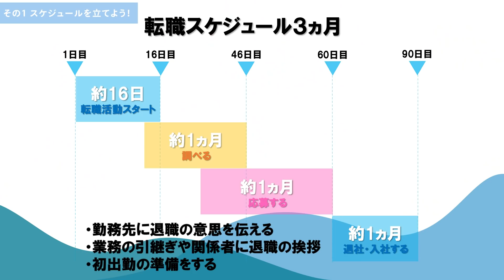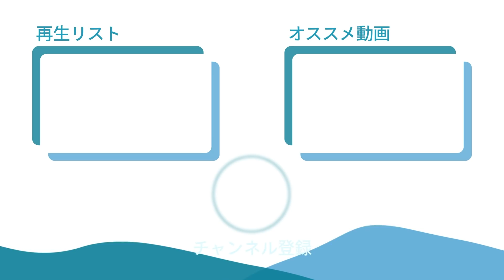ここを押さえればOK！転職の基本5カ条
00:00 スタート
00:23 その1 スケジュールを立てよう！
01:52 その2 まず行動してみよう！
03:55 その3 履歴書・職務経歴書は自分を売り込むパンフレット
05:33 その4 面接はキャッチボール
06:27 その5 退職は跡を濁さず キッパリと！
07:48 番外編 SNSの口コミってどうなの？
08:36 番外編 荻田編集長のオススメテクニック！
豊富な転職情報で支援する転職サイト　マイナビ転職

【出演】
坪井安奈（つぼい・あんな）
サンズエンタテインメント所属タレント。
新卒で大手出版社に入社した後、25歳で転職し
タレント・編集者・企業広報として複業をスタート
ベンチャー企業、スタートアップ、海外法人など複数社経験

荻田泰夫（おぎた・やすお）
マイナビ転職編集長
東名阪エリアで800社以上の企業中途採用支援を統括
2017年より現職／企業の人事・採用事情に精通